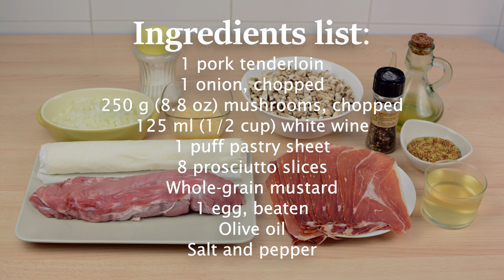Pork Wellington - How to Make Pork Tenderloin Wellington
Pork tenderloin on a layer of chopped onion and mushrooms, wrapped in prosciutto and puff pastry dough. This pork Wellington recipe will impress your friends and family because of its amazing taste and presentation!

▼ INGREDIENTS LIST:

- 1 pork tenderloin
- 1 onion, chopped
- 250 g (8.8 oz) mushrooms, chopped
- 125 ml (1/2 cup) white wine
- 1 puff pastry sheet
- 8 prosciutto slices
- Whole-grain mustard
- 1 egg, beaten
- Olive oil